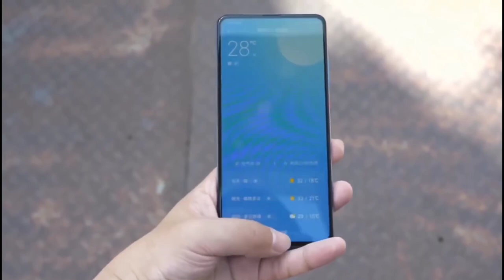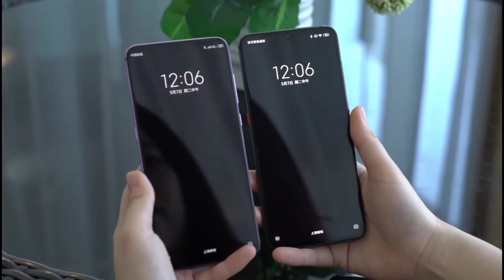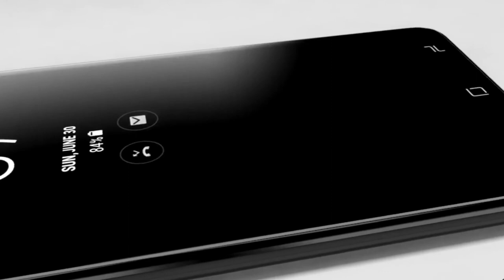Samsung Galaxy J10 - Dual Popup, 64 Quad Camera, SnapDragon 855, Indisplay Fingerprint